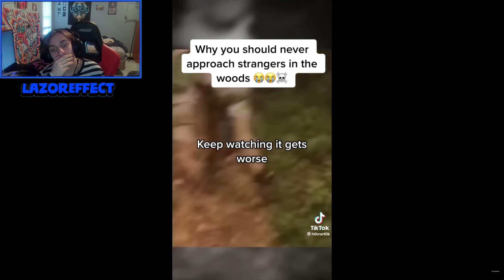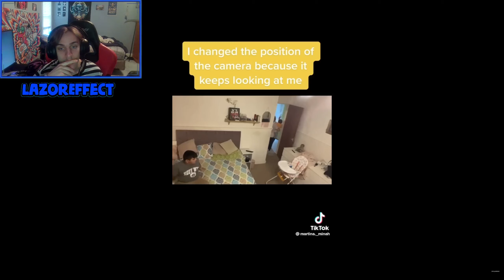BLOODY DOLL! [Creepy and Unusual TikToks You Haven't Seen 👈]